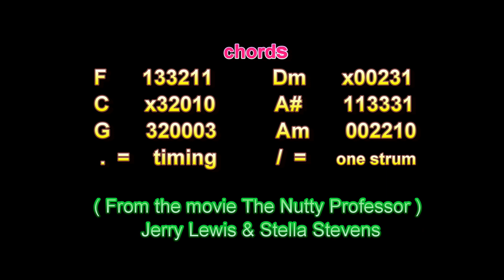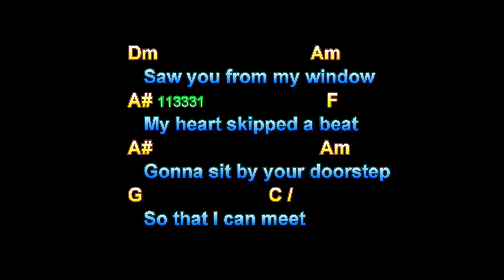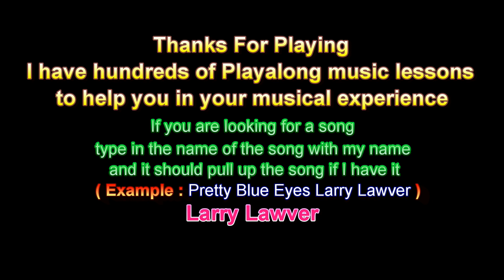Pretty Blue Eyes, Steve Lawrence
Pretty Blue Eyes, Steve Lawrence, Guitar Playalong Lesson, Larry Lawver